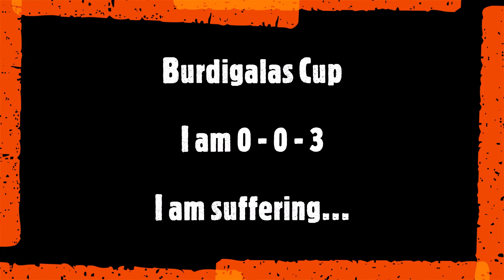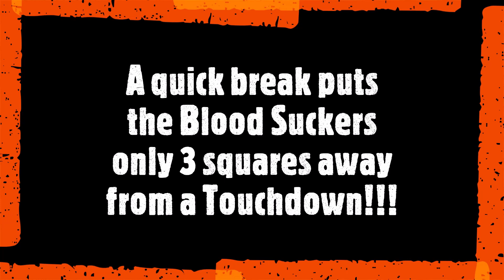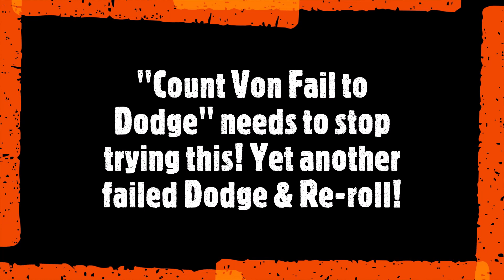Vampires Vs Orcs Blood Bowl Match - My 2nd NAF win!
Twas the Burdigalas Cup NAF Tournament of 2020, in all 6 matches I managed a single win BUT it made it worth while!  Blood Suckers Vs Vampires...
I scraped this win against some Vampires, who thanks to some strange armour breaks and a lot of Blood Lust I scraped this win against superior opposition by riding on Nuffles coattails!